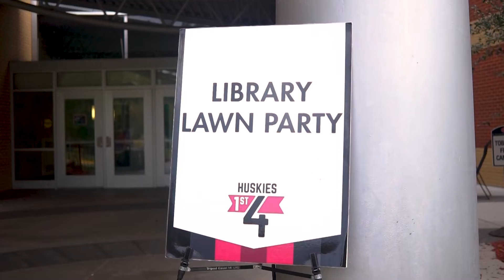Library Lawn Party - Fall 2019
Every year the Miller Center Library at St. Cloud State University hosts a lawn party for SCSU students. During the event, there is free food, activities, prizes, and music.